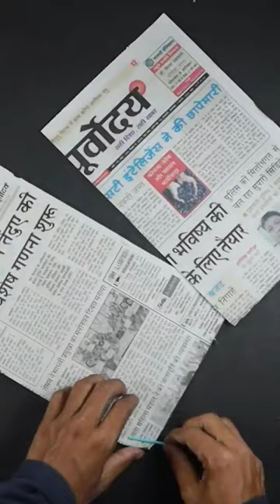Beautiful wall hanging from Plastic Spoons